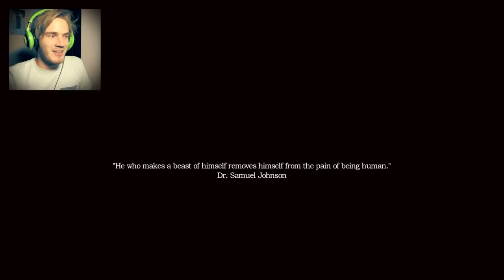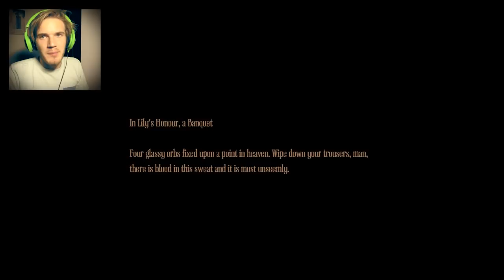Amnesia: A Machine for Pigs Gameplay Walkthrough Playthrough Part 1 Full Game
Amnesia A Machine for Pigs Gameplay Part 1 is here!

Amnesia: A Machine for Pigs synopsis:
This world is a machine. A machine for pigs. Only suitable for slaughter pigs.

From the creators of Amnesia: The Dark Descent and Dear Esther here is a new first-person horror game that will pull you into the depths of greed, power and madness. Sink its jaws between your ribs to devour the heart! 1899 The wealthy industrial Oswald Mandus wakes up in his bed, shivering with fever and tormented by nightmares of a dark infernal machinery. Tortured by visions of a disastrous expedition to Mexico, torn by the failure of the utopian dream of industrial, tormented by guilt and an exotic disease, wakes up immersed in a new nightmare. The house is quiet but an infernal machine shakes the ground under his feet: all he knows is that his children are in grave danger, and that will save them.

BROFIST .